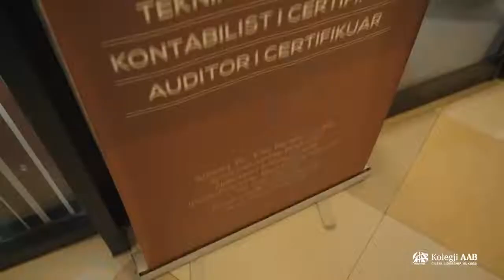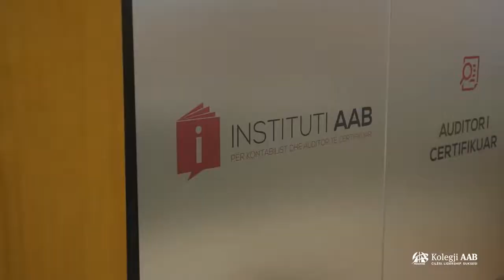Kolegji AAB| 📌 Dita e një studenti të Fakultetit Ekonomik në Kolegjin AAB 🏫📚